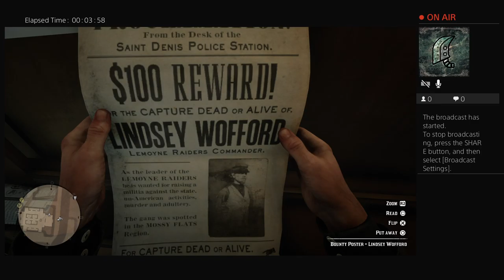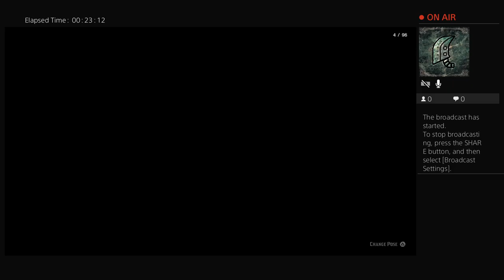Red dead Redemption 2 with Fats